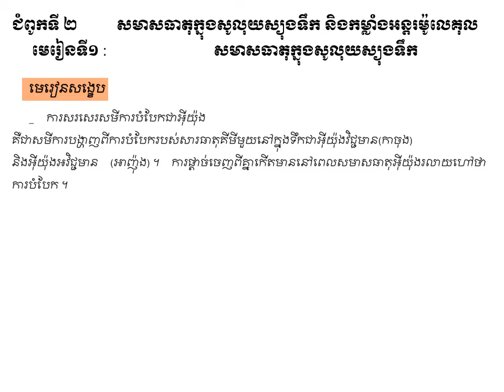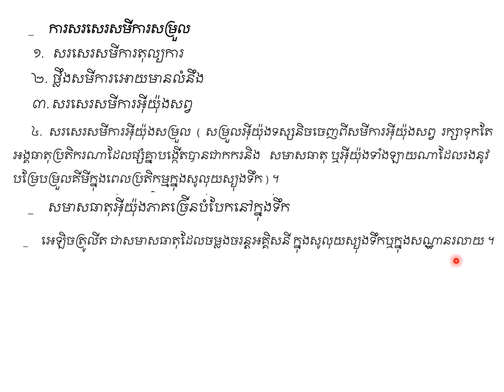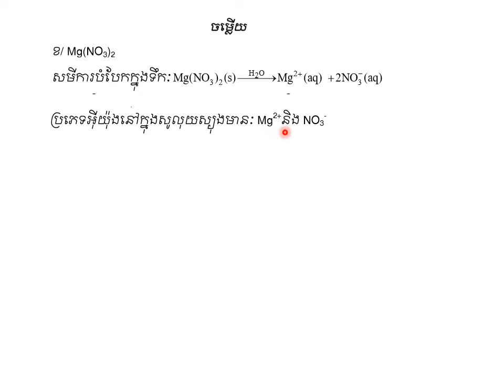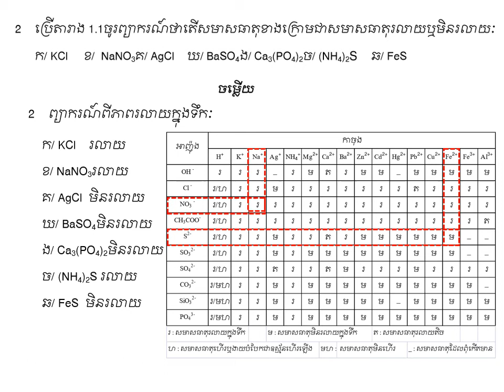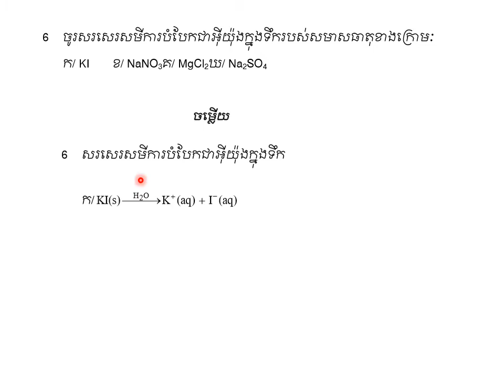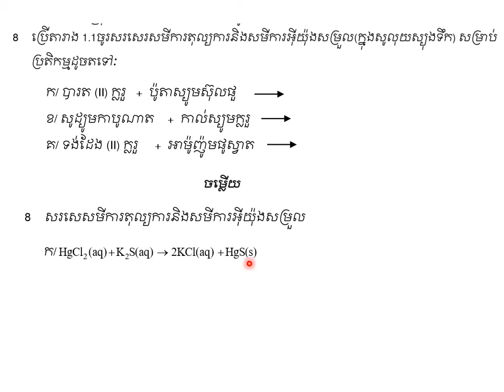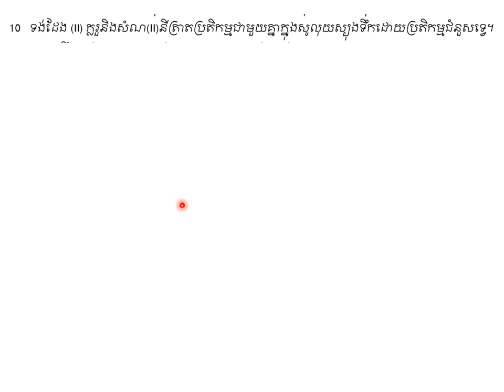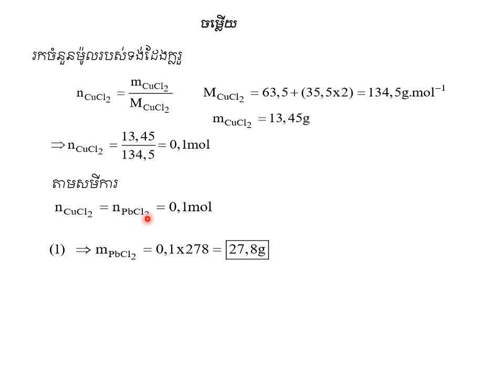សមាសធាតុក្នុងសូលុយស្យុងទឹក|គីមីថ្នាក់ទី១២(កម្មវិធីសិក្សាថ្មី)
ជំពូកទី២ មេរៀនទី១ |សមាសធាតុក្នុងសូលុយស្យុង
ដកស្រង់ចេញពីឯកសារគីមីថ្នាក់វិទ្យាល័យ របស់ក្រសួងអប់រំ យុវជន និងកីឡា រួមនិងឯកសាពាក់ព័ន្ធផ្សេងៗ
ជំនួយដល់ការសិក្សាដល់ប្អូនៗនិស្សិតថ្នាក់ទី១២
គោលបំណងចែករំលែកចំណេះដឹងគីមីវិទ្យា